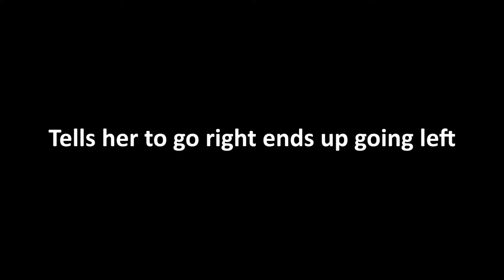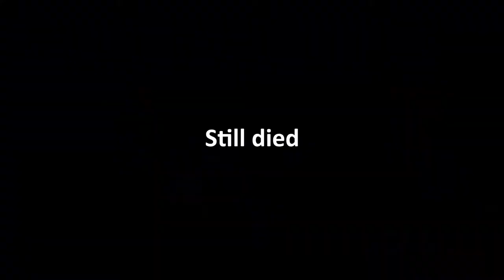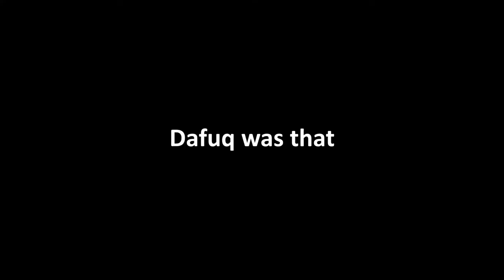Hospital Death Bed | Dead by Daylight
Played a couple of games struggling to survive.

Dead by Daylight Episode 23